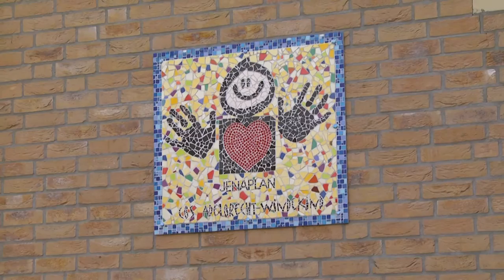What's New? - Pesten op de basisschool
In het kader van de Week tegen het pesten vertellen leerlingen van basisschool de Adelbrecht Windekindsschool in Groesbeek hoe zij met pesten omgaan.